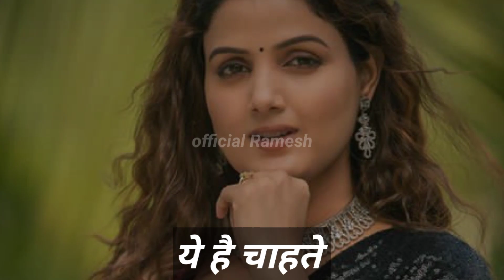Sumati Singh All Tv Serials List || Sumati Singh All Serial Name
background music credit
YouTube library